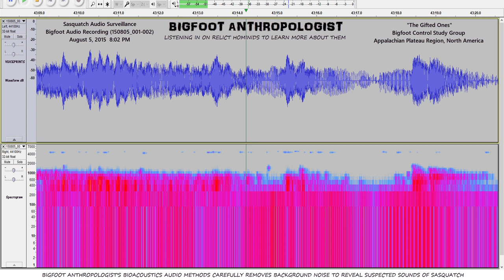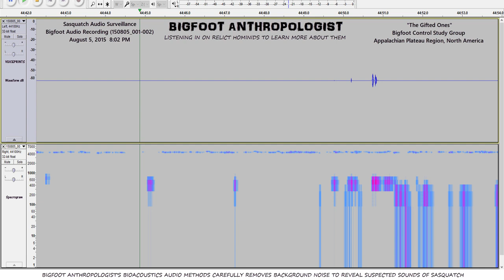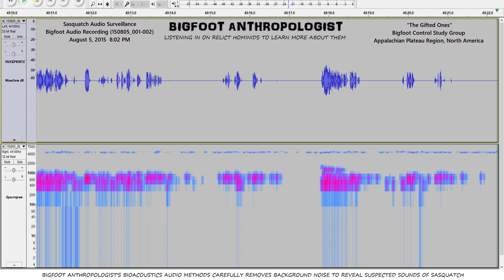Listen to the Sasquatch sounds captured in in this Bigfoot audio recording 50 minutes after I left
Listen to the sounds of Sasquatch captured in in this Bigfoot audio recording 50 minutes after I left some apples and granola bars behind in the gifting area.  They obviously have a lot to discuss amongst themselves about me and other topics.  By carefully removing several layers of background noise, suspected sounds of Sasquatch are revealed and, with a waveform and spectrogram, viewers can see the voiceprints left behind by the relict hominids who use extremely low tones to communicate with each other.  These low tones are almost impossible for humans to hear in real time and without cleaning the ambient "white noise."  As such, it gives Sasquatch an adaptive edge in evading human recognition.

With this new methodology, which I call Bigfoot Bioacoustics, viewers can follow along by watching the voiceprints and use the graphic representation of sounds and the visualizations to see and hear the low tonal sounds used by these elusive reclusive beings.

Bigfoot Control Study Group
Appalachian Plateau Region
North America
50 minutes after I leave the audio recorder behind